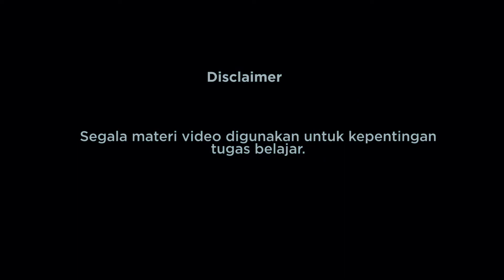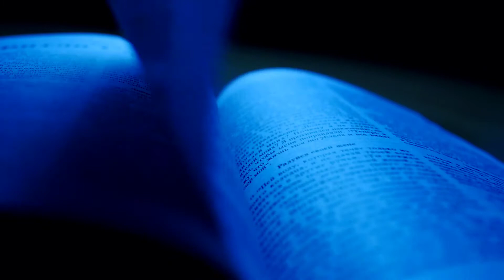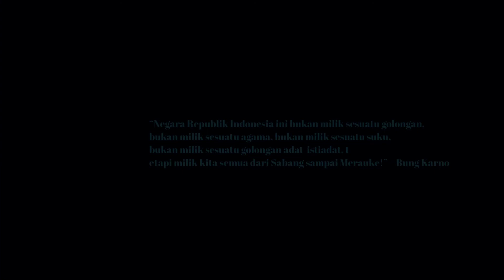Video Tugas Kelompok IV - Siapa Diri Anda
TUGAS KELOMPOK IV
AGENDA I
“SIAPA DIRI ANDA”
Nama:
31. Ni Luh Putu Putriyani Dewi
32. Ni Luh Putu Uttari Premananda
33. Ni Made Ayu Apti Ismayuri
34. Elen Davis Lino
35. I Gede Agus Suparta
36. I Gusti Ayu Putu Novita Sari Paragae
37. I Gusti Ngurah Aan Darmawan
38. Arita Aprianing
39. Lale Novita Ranipuru